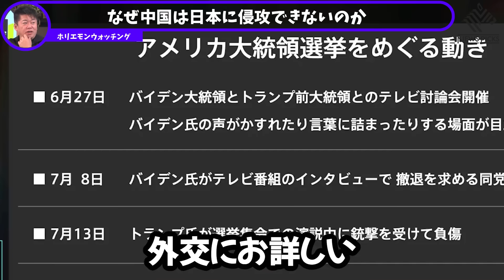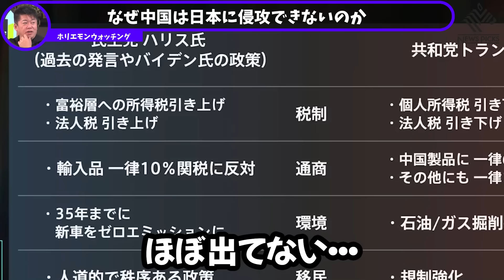【ホリエモン】中国は日本と戦争できません！なぜ日本に侵攻できないのか、日本を恐れている衝撃の理由とは…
役立つシーンを切り抜きサクッとご覧頂けるように編集し投稿をしております。